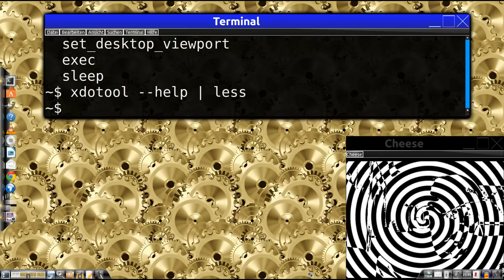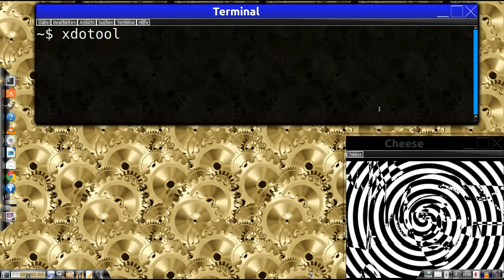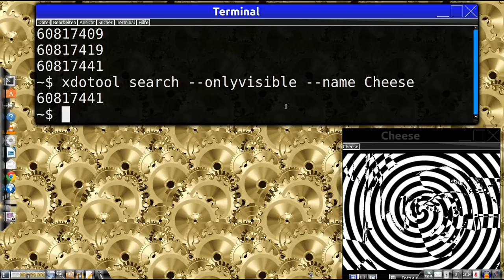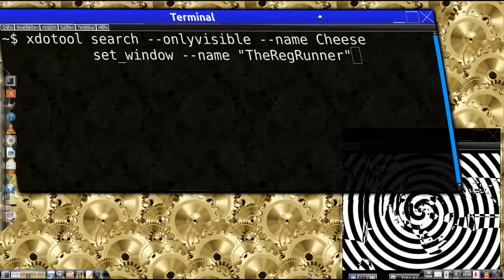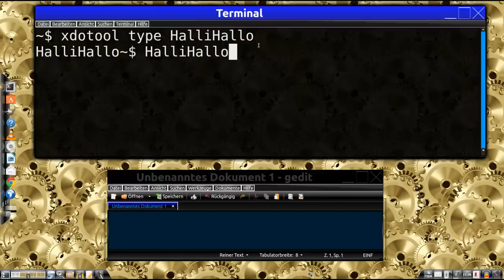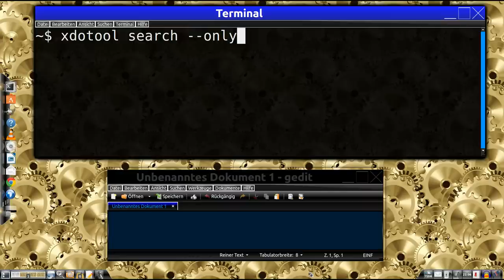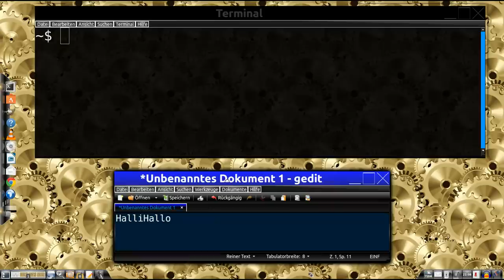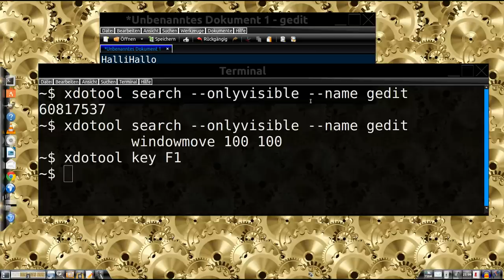xdotool : Fremde Programme manipulieren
Unter Linux zeige ich heute wie man den Namen eines anderen Fensters verändert, es verschiebt, Funtionstasten auslöst oder Texte darin ausgibt ... so als hätte ein User die Tastatur oder Maus dazu benutzt ;-)

OS im Video :
Modifiziertes Linux Ubuntu 13.10 , ohne Unity , mit Cairo-Dock und Compiz